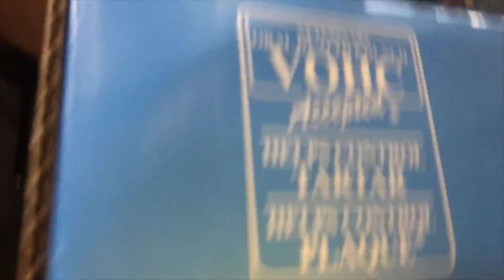COSTCO 24 HOUR CHALLENGE??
Thank you so so much for coming along on today's crazy adventure. I hope you enjoyed or are enjoying today’s vlog! Today we did some more last minute Christmas shopping and plotted out a 24 Hour Costco stay challenge. I hope you guys enjoy!

We set a crazy goal to hit 10,000 subscribers by the end of 2017 and we are at 12!

- Ryan and Olivia